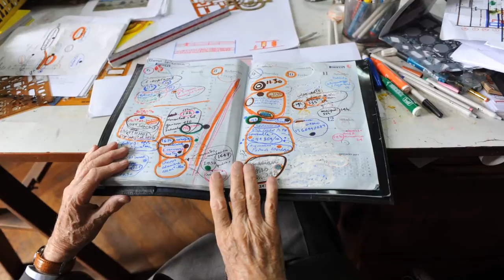Homenaje a Clorindo Testa a un mes de su muerte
Un adelanto del homenaje de ARQ a Clorindo Testa a un mes de su muerte. El martes con la edición impresa del Diario de Arquitectura llega un libro conmemoratorio de la vida y la obra del gran arquitecto y artista argentino.